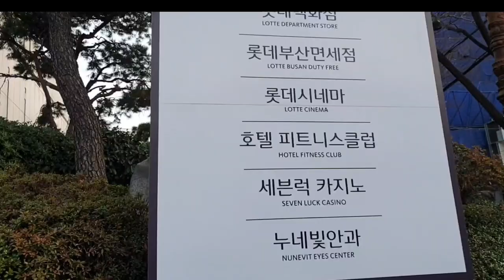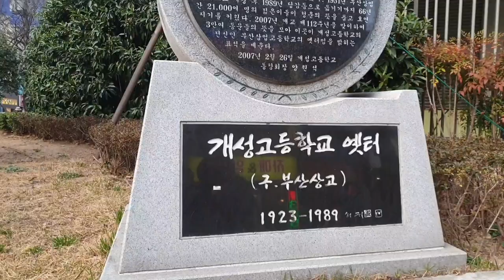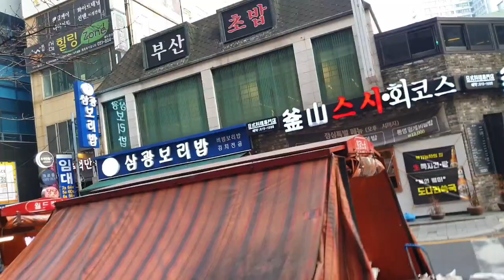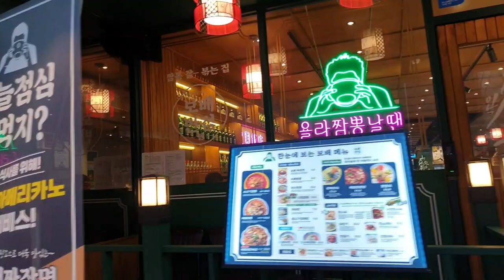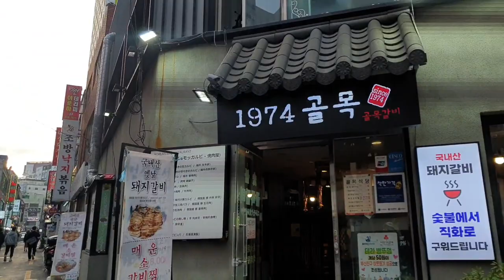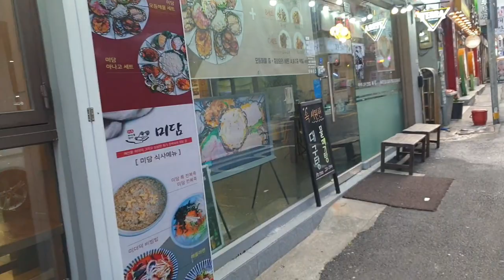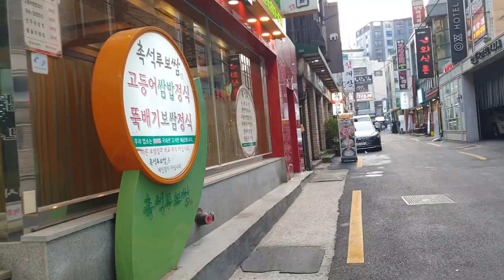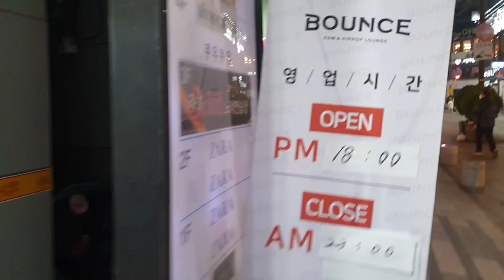토요일 서면 롯데백화점 주변 걷기🎁부산에 오면 즐길곳🎈A place to enjoy in Busan